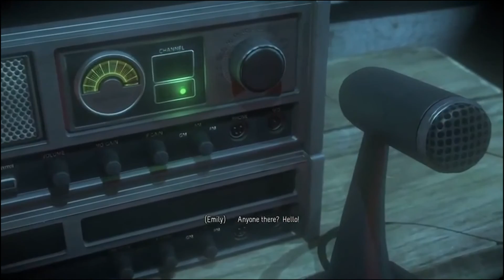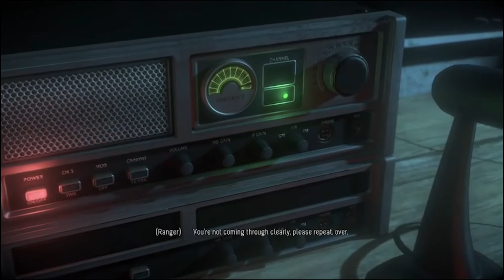Fredward Pees Himself in... UNTIL DAWN - Part 7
It continues, and Fredward stares at digital Hayden in a towel...